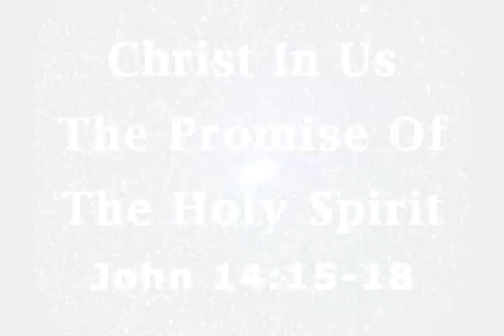HALLELUJAH! HOLY SPIRIT (Read More Info)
**FREE CD: "HE IS COMING" MP3s

Jesus Promises The Holy Spirit
John 14:15-18
 15 If you love Me, keep My commandments. 16 And I will pray the Father, and He will give you The Comforter, that He may abide with you forever— 17 the Spirit of truth, whom the world cannot receive, because it does not see Him or know Him; but you know Him, for He dwells with you and will be in you. 18 I will not leave you comfortless; I will come to you."

HE'S THE Eternal SPIRIT Heb.9:14
Omnipresent  Ps.139:7-13
All Knowing 1 Cor.2:10
All Powerful Lk.1:35
He's the The Spirit of Glory 1 Pet.4:14
He's The Gift of The Father Lk.11:13
SENT by The Son John 20:22
Matthew 3:11: ...He will baptize you with the Holy Spirit..."
John 1:33: ...the one who baptizes with the Holy Spirit."
Acts 1:4-5: ...the Promise of the Father..."; ...you will be baptized with the Holy Spirit..."
The permanent One 1 Pet.4:14
He's A pledge and  seal of Salvation,   2 Cor.1:22; 5:5;
Seals   - Eph. 1:1314; 4:30
He's  FREE! to You & Me     Gal.3:14

HE brings us Godly "FRUIT" Gal.5:22-25
love,  joy,  peace, long suffering,  gentleness,  meekness,  goodness,  forgiveness, faith,  righteousness, humility, compassion, patience, kindness,  self-control,  respect,  hospitality,  thankfulness,  charity,  and purity of heart.

HE gives GIFTS:         Rom.12:4-8; Ephesians 4:11-15; 1 Pet.4:11; 1 Cor.Chap 12-14

Prophet,   Pastors, Evangelist's,  teachers,  overseer, exhort,  be wise, not conceited, That's the Holy Spirit gifts giver, healer,  helper, miracle maker,  governor of some,

 He  serves  all believers...do you know Him?  WE ARE RICH IN HIM!

He Is  the SURE evidence of our salvation 1 Jn.3:24
the convicts of our sins   John 16:8-11
convinces of judgment         "     "        "
reveals our  unrighteousness "     "       "
advocate of  our needs  Rom.8:26; Eph.6:18
He unifies  in Christ  John 17:23

ARE WE UNIFIED IN HIM? ARE WE ONE?

He's  the Author of  new birth  John 3:5-6
HE  inspires the  scriptures 2 Tim.3:16
He empowers  obedience  John 14:21
He is  Heaven sent  wisdom John 16:13

DO WE KNOW HIM NOW?
He speaks for the weak  Mt.12:28
prays for the prayer less Rom.8:26
sends  ministers to the needy    Acts 13:2,4
directs where the Gospel is  preached    Acts 16:6-7;10
He abides in  us   John 14:17
He is faithful TO US  Heb.13:5
He comforts us  Acts 9:31
HE  sanctifies and transforms    Rom.15:16
He is THE TRUE Witness  Heb.10:15
Testifies of Jesus - John 15:26
He creates and gives life Job 33:4
appoints and commissions Acts 13:2
He prohibits   Acts 16:6-7
HE instructs AND WE MUST LISTEN 1 Cor.2:13
HE  speaks through us   Acts 1:16
IS HE SPEAKING?
He strives with sinners Gen.6:3
BUT NOT FOR EVER
We can disturb Him  Isa.63:10
WE CAN BIND HIM IN  SIN not confessed  1 John 1:8,10

8 "If we say that we have no sin, we deceive ourselves, and the truth is not in us." 10 "If we say that we have not sinned, we make him a liar, and his word is not in us."

If the convicting power of the Holy Spirit is not working in us, something is  wrong!

Without this there is no growth nor revival in anyone's life.
There are no perfect Christians this side of Heaven.

WE CAN QUENCH HIM 1 Thessalonians 5:19
Blaspheme Him  Matthew 12:31
TEST HIM   Acts 5:9
WE can resist Him Acts 7:51
HE DELIVERS OUR PRAYERS FOR FORGIVENESS!   HE WILL NEVER LEAVE US!

WHAT A GOD WE HAVE: HALLELUJAH!

HE teaches truths John 14:26
HE testifies of Christ John 15:26
Reproves John 16:8
Guides John 16:13
He Glorifies THE SAVIOR John 16:14
He will search all things in you and ME  Rom.11:33-34
NOTHING IS HIDDEN FROM HIS EYES!
He's an all knowing God
He perfects  Rom.15:16
HE RESTORES
He works  His  WILL through us  1 Cor.12:11
He Reveals the wonders of God  1 Cor 2:10,13
AMAZING!!!

HE is the Great Director    Acts 15:28
He Is  wisdom IF wisdom is  1 Cor.12:8
NO MAN CAN KNOW HIM   BUT BY CHRIST 1 Cor. 2:14
He's the great  instructor  Rev.2:7,11,29
Raises the dead - Rom. 8:11
CAN YOU HEAR HIM?

EMBLEMS

He's unquenchable fire, ILLUMINATING, PURIFYING, SEARCHING.
He's the wind in our sails, All POWERFUL,  REVIVING,   INDEPENDENT

 He's the anointing oil, He CONSECRATES,  HE COMFORTS,   He HEALS

 He's the former and the latter Rains and  the FRESH morning dew,

He's IMPERCEPTIBLE, More then ABUNDANT, HE IS THE POTENT ONE!

He's A Dove, GENTLE... A voice, He GUIDES , He SPEAKS, He WARNS

He's A final seal AUTHENTICATING, He SECURES US for  ETERNITY ...THAT'S WHO HE IS...I GOT TO KNOW HIM BETTER?

HES GOD THE HOLY SPIRIT ...IN US!!!   PRAISE THE LORD...TO HIM BE THE GLORY!!!
John 3:5; Rev.4:5; Acts 2:2; Rev.3:18; Ps.45:7; Ps.72:6; Mt.3:16; Jn.16:13; Rev.7:2.